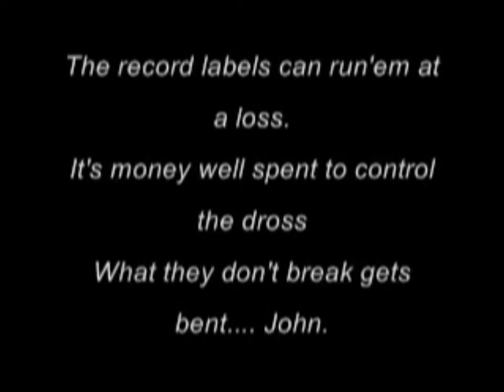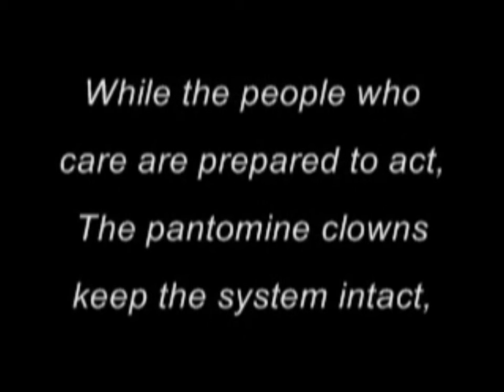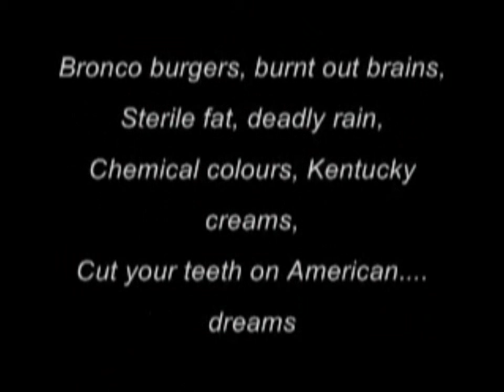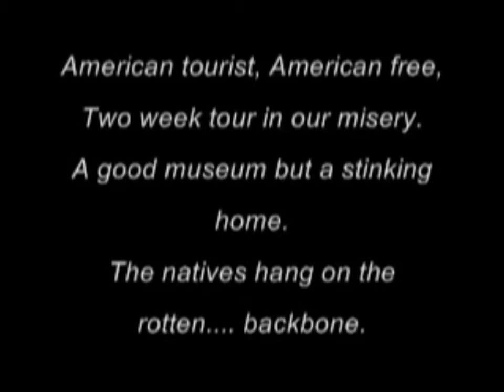CRASS ~ Lyric Video - SMASH THE MAC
Crass were an English art collective and punk rock band formed in Epping, Essex in 1977, who promoted anarchism as a political ideology, a way of life, and a resistance movement. Crass popularised the anarcho-punk movement of the punk subculture, advocating direct action, animal rights, feminism, anti-fascism, and environmentalism. The band used and advocated a DIY ethic approach to its albums, sound collages, leaflets, and films.

Crass spray-painted stencilled graffiti messages in the London Underground system and on advertising billboards, coordinated squats and organised political action. The band expressed its ideals by dressing in black, military-surplus-style clothing and using a stage backdrop amalgamating icons of perceived authority such as the Christian cross, the swastika, the Union Jack, and the ouroboros.

The band was critical of the punk subculture and youth culture in general; nevertheless, the anarchist ideas that they promoted have maintained a presence in punk. Due to their free experimentation and use of tape collages, graphics, spoken word releases, poetry, and improvisation, they have been associated with avant-punk and art punk.

The band was based around an anarchist commune in a 16th century cottage, Dial House, near Epping, Essex, and formed when commune founder Penny Rimbaud began jamming with Steve Ignorant (who was staying in the house at the time). Ignorant was inspired to form a band after seeing The Clash perform at Colston Hall in Bristol, whilst Rimbaud, a veteran of avant garde performance art groups such as EXIT and Ceres Confusion, was working on his book Reality Asylum. They produced "So What?" and "Do They Owe Us A Living?" as a drum-and-vocal duo. They briefly called themselves Stormtrooper before choosing Crass in reference to a line in the David Bowie song "Ziggy Stardust" ("The kids were just crass").

Other friends and household members joined (including Gee Vaucher, Pete Wright, N. A. Palmer and Steve Herman), and Crass played their first live gig at a squatted street festival in Huntley Street, North London. They planned to play five songs, but a neighbour "pulled the plug" after three. Guitarist Steve Herman left the band soon afterwards, and was replaced by Phil Clancey, aka Phil Free. Joy De Vivre and Eve Libertine also joined around this time. Other early Crass performances included a four-date tour of New York City, a festival gig in Covent Garden and regular appearances with the U.K. Subs at The White Lion, Putney and Action Space in central London. The latter performances were often poorly attended: "The audience consisted mostly of us when the Subs played and the Subs when we played".

Crass played two gigs at the Roxy Club in Covent Garden, London. According to Rimbaud, the band arrived drunk at the second show and were ejected from the stage; this inspired their song, "Banned from the Roxy", and Rimbaud's essay for Crass' self-published magazine International Anthem, "Crass at the Roxy". After the incident the band took themselves more seriously, avoiding alcohol and cannabis before shows and wearing black, military surplus-style clothing on and offstage.

Crass logo.
They introduced their stage backdrop, a logo designed by Rimbaud's friend Dave King. This gave the band a militaristic image, which led to accusations of fascism. Crass countered that their uniform appearance was intended to be a statement against the "cult of personality", so (in contrast to many rock bands) no member would be identified as the "leader".

Conceived and intended as cover artwork for a self-published pamphlet version of Rimbaud's Christ's Reality Asylum, the Crass logo was an amalgam of several "icons of authority" including the Christian cross, the swastika, the Union Jack and a two-headed Ouroboros (symbolising the idea that power will eventually destroy itself). Using such deliberately mixed messages was part of Crass' strategy of presenting themselves as a "barrage of contradictions", challenging audiences to (in Rimbaud's words) "make your own fucking minds up". This included using loud, aggressive music to promote a pacifist message, a reference to their Dadaist, performance-art backgrounds and situationist ideas. Meanwhile, Johnny Rotten stated that the band was "too political for my liking. They preach to themselves with a communist slant".

The band eschewed elaborate stage lighting during live sets, preferring to play under 40-watt household light bulbs; the technical difficulties of filming under such lighting conditions partly explains why there is little live footage of Crass. They pioneered multimedia presentation, using video technology (back-projected films and video collages by Mick Duffield and Gee Vaucher) to enhance their performances, and also distributed leaflets and handouts explaining anarchist ideas to their audiences.